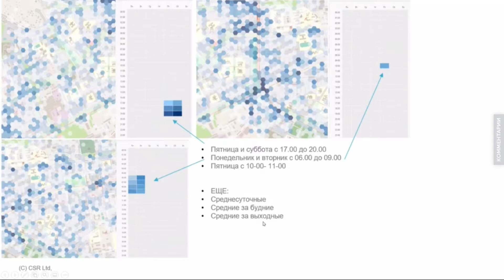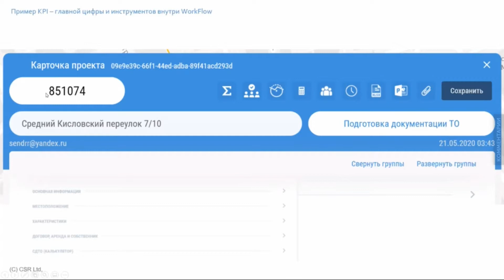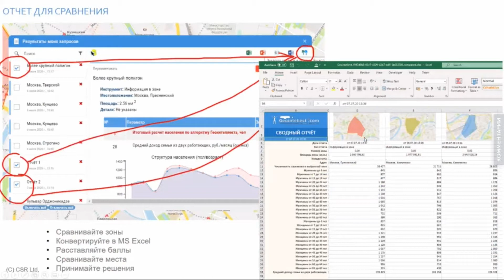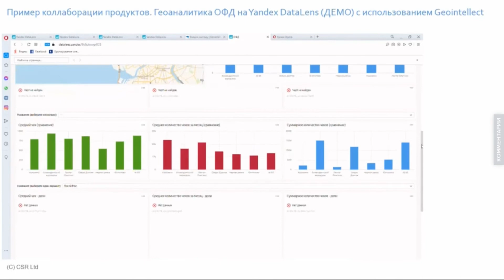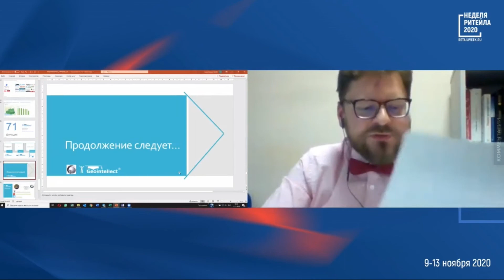Денис Струков. Geointellect. Что нового в технологиях, геоданных? Заключение секции.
В заключении были продемонстрированы новые инструменты, геоданные для аналитики в системе Geointellect для работы с ними на территории нашей страны и стран СНГ. «Сегодня рад заметить , что крупные компании формируют экспертизу и инструменты внутри, формируются целые подразделения в ритейле. Средний и малый бизнес тоже активно использует геомаркетинг для развития своих точек внутри городов либо органически, либо по франшизе. Так  и только так можно становиться лидерами в своём сегменте, активно расти и занимать нетронутые ниши по форматам, сегментам в России и странах СНГ» - подытожил Денис Струков.